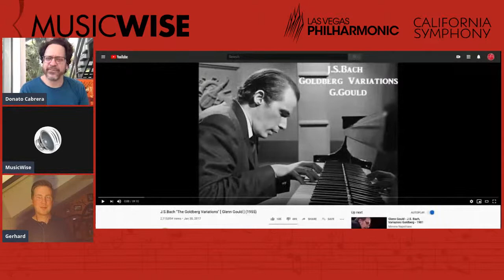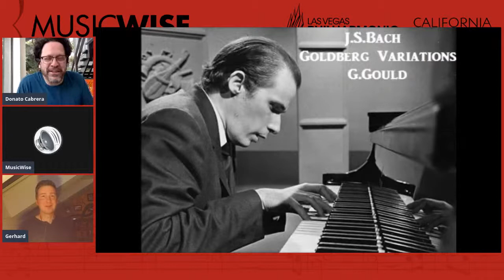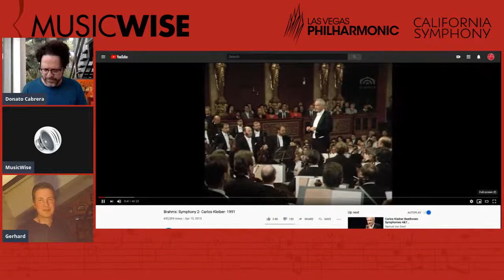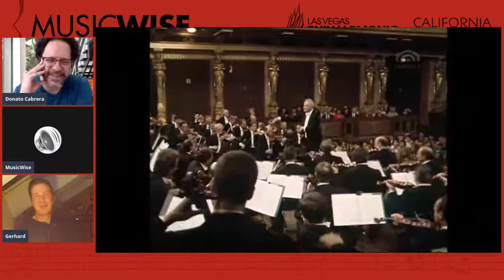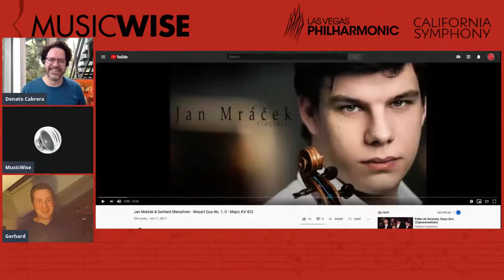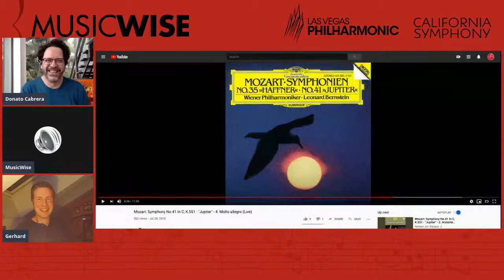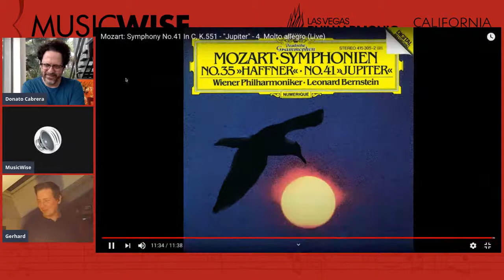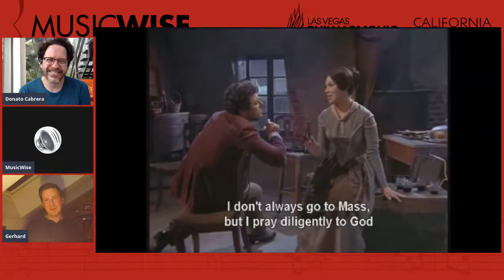MusicWise with violist Gerhard Marschner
"MusicWise – Conversations about Arts & Culture with Donato Cabrera" is a weekly Facebook Live series that is part of the continued commitment by Donato, California Symphony, and Las Vegas Philharmonic to promote engagement and connection with their audiences.

Gerhard Marschner won the audition for a tutti position with the Wiener Staatsoper at the age of 19. Three years later in 2007 Marschner became a member of the Vienna Philharmonic / Wiener Philharmoniker and in the same year he advanced to section leader of the violas. In December 2016, he won the audition for the position of principal violist, which he took up in September 2017. In addition to his orchestral duties, Gerhard Marschner is a highly sought-after soloist and chamber musician. He has toured in Japan, China, Korea, the US and numerous European countries. Among his chamber music partners are Rudolf Buchbinder, Stefan Vladar, Magda Amara, Andrey Baranov, Harriet Krijgh, Midori, Rainer Honeck and many other internationally acclaimed musicians. Donato met Gerhard in 2002 when Cabrera was awarded a conducting fellowship from the American Austrian Foundation for the 2002 Salzburg Festival.”